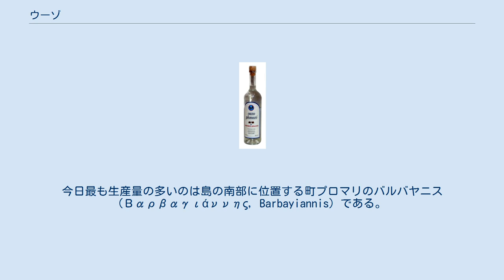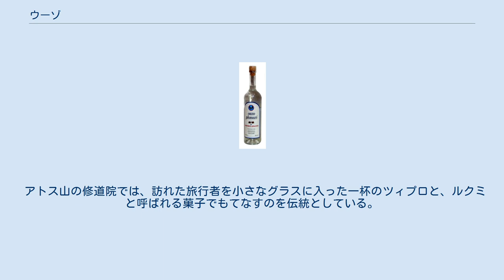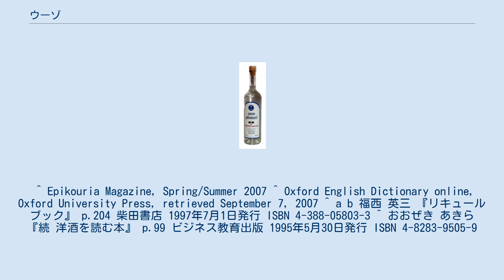ウーゾ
ウーゾのボトル ウーゾ (ギリシア語：ούζο、英語：Ouzo) とは、アニスの香りを持つ、ギリシアとキプロスで生産される無色透明のリキュールである。
名称は、原産地名称保護制度で保護されている。
なお、片仮名表記ではウゾなどと書かれることもあるが、本稿では以降ウーゾに統一する。
 ウーゾは、生産・消費ともに、そのほとんどがギリシアとキプロス国内で行われる。
ウーゾの原型はツィプロ (Τσίπουρο) やラキア (rakia) という蒸留酒で、東ローマ帝国ですでに製造されていた。
14世紀にアトス山でツィプロを蒸留していた修道士がアニスの香りをつけたツィプロを作り出し、これがウーゾとなったという。
 ウーゾという名前の発祥ははっきりしていない。
一説には、19世紀にテッサリアのティルナヴォスで上質なカイコの繭に与えられた「ウゾ・マッサリア」 (uso Massalia, 「マルセイユ向け」) というイタリア語の等級に由来するという。
これが「高級品」を意味するようになり、転じてこの蒸留酒の名称となった。
また、トルコ語でブドウを意味する「ユズュム」 (üzüm) に由来するとも言われる。
 19世紀にギリシアが独立して以来、ウーゾの蒸留はレスボス島を中心に広く行われるようになった。
レスボス島はウーゾの発祥の地ともいわれており、今日でも主要な生産地である。
1932年にウーゾの生産者は銅製の蒸留器を使う蒸留法を編み出し、これが現在では標準的な生産方法となっている。
よって1997年現在においては、ウーゾが蒸留法によって作られるリキュールだと説明されている。
今日最も生産量の多いのは島の南部に位置する町プロマリのバルバヤニス (Βαρβαγιάννης, Barbayiannis) である。
 ウーゾは潰したブドウやレーズンを原料としたアルコール度数の高い蒸留酒を使用して作られる。
このため、ウーゾはグレープ・ブランデーをベースとしたリキュールであると説明される。
 ウーゾの特有の香りはアニス（あるいはスターアニス）をはじめとする様々な材料を加えるために生じ、場合によってはコリアンダー、クローブ、アンゼリカ、スペインカンゾウ、ミント、冬緑油（シラタマノキ属ウィンターグリーンの精油）、ウイキョウ、ハシバミ、シナモン、ライムの花といったハーブやベリー類も加えられる。
配合は生産者によって異なる。
これらの材料は、原料の酒と一緒に熱した銅製の蒸留器で蒸留される。
これが数ヶ月間貯蔵され、その後、アルコール度数約40%程度まで水で希釈される。
高級品でないウーゾには、希釈する前に純度96％のエタノールが加えられることがある。
ウーゾは北に行くほど辛口で、ギリシア南部では砂糖を加えて甘くする。
 ウーゾは食前酒として飲用される。
ギリシアには、ウーゾとメゼデスを供するウーゼリー（ouzerie）というカフェが多く存在する。
夕方にウーゼリーに寄り、メゼデスをつまみながらゆっくりウーゾを飲むのが習慣である。
ウーゾは水で割ったり、氷を入れてもよい。
（なお、水割りにした場合、ウーゾは白濁する。）つまみをとらずにウーゾだけ飲む飲み方は好まれない。
 アトス山の修道院では、訪れた旅行者を小さなグラスに入った一杯のツィプロと、ルクミと呼ばれる菓子でもてなすのを伝統としている。
 ^ Epikouria Magazine, Spring/Summer 2007 ^ Oxford English Dictionary online, Oxford University Press, retrieved September 7, 2007 ^ a b 福西 英三 『リキュールブック』 p.204 柴田書店 1997年7月1日発行 ISBN 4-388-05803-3 ^ おおぜき あきら 『続 洋酒を読む本』 p.99 ビジネス教育出版 1995年5月30日発行 ISBN 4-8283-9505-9